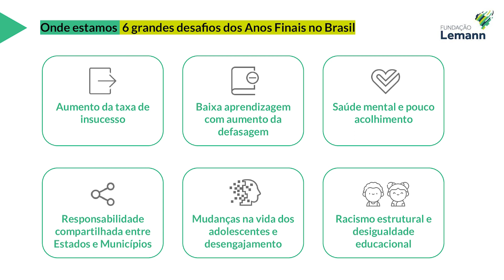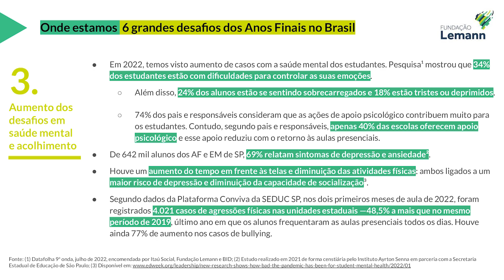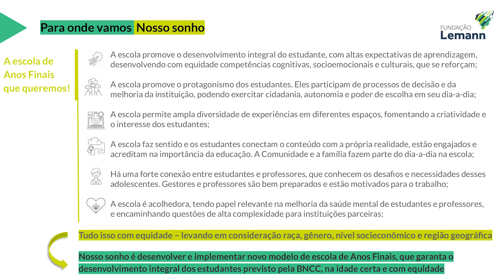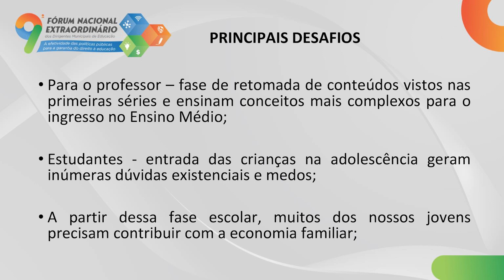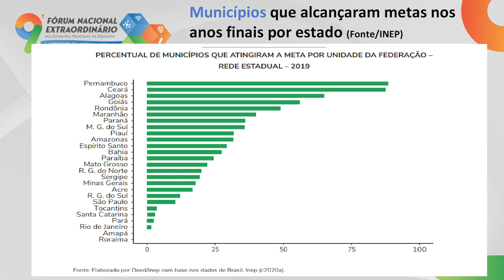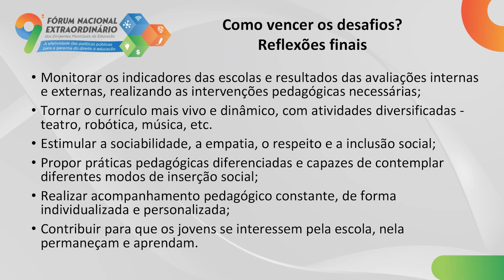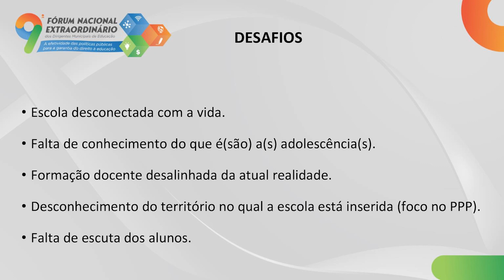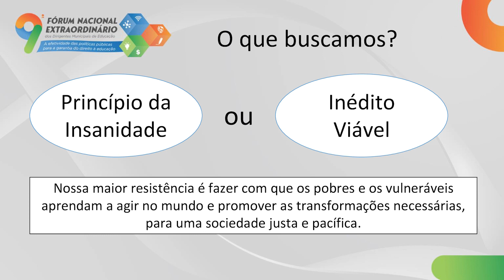Os desafios dos anos finais do ensino fundamental para a garantia da aprendizagem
[Mesa-redonda] Os desafios dos anos finais do ensino fundamental para a garantia da aprendizagem

- Barbara Panseri , Coordenadora de impacto da Fundação Lemann
- Maria Regina Passos, Assessora Técnica da Undime
- Leuzinete Pereira da Silva, Secretária de Estado da Educação do Maranhão, representando o Conselho Nacional de Secretários de Educação (Consed)

- Mediação: Márcia Aparecida Bernardes, Dirigente Municipal de Educação de Mairiporã/ SP, suplente da presidência da Undime Região Sudeste e presidente Undime São Paulo

Atividade realizada durante o 9º Fórum Nacional Extraordinário dos Dirigentes Municipais de Educação da Undime, de 16 a 19 de agosto de 2022.